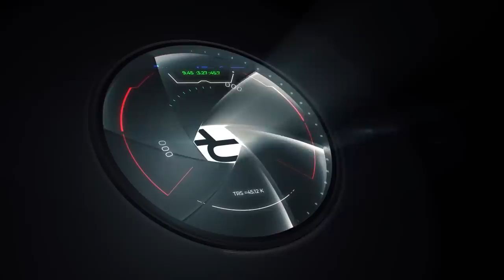El Desaire Que Roberto Salcedo No le Aguantó A Danilo: ¡Una Confesión Tardía Pero Muy Reveladora!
En una entrevista con Manolo Ozuna el excalde Roberto Salcedo reveló una serie de cosas que dejan muy mal parada a la alta dirigencia del PLD sin embargo tenemos que reflexionar en cuanto al tiempo en que esta entrega ve la luz, hay más cosas que tocar al respecto!